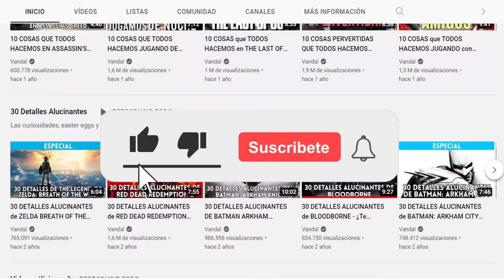Los MEJORES JUEGOS GRATIS de XBOX ONE y XBOX SERIES X/S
Los mejores juegos gratis de Xbox One y Xbox Series X/S. En la tienda digital de las consolas Xbox podemos encontrar decenas de juegos de mucha calidad y de todos los géneros que son gratuitos free-to-play. Aquí te recomendamos los mejores para que puedas disfrutar en tu consola Xbox sin gastar un solo euro.